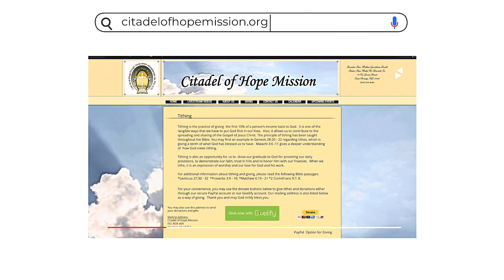Citadel of Hope Mission - Communicating with God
Sunday Morning Worship at 70 No Grove Street, East Orange, NJ. Message delivered by Pastor Rev. Wade M. Barnett, Sr.